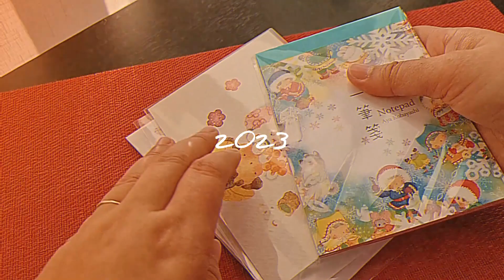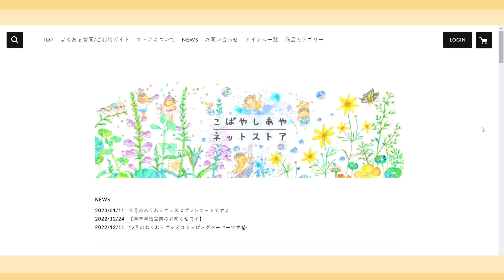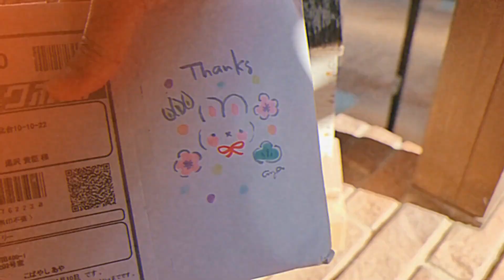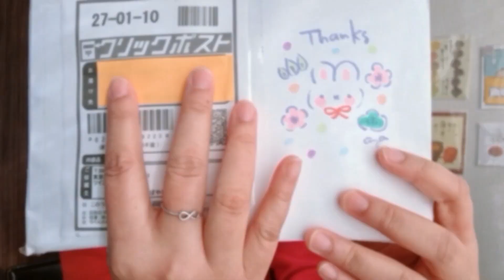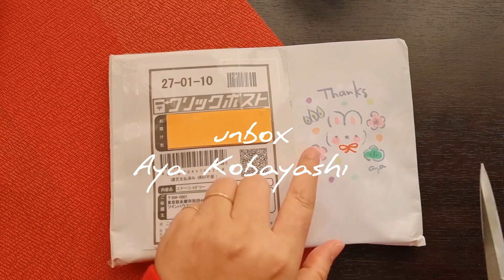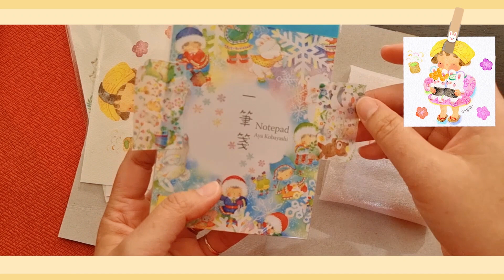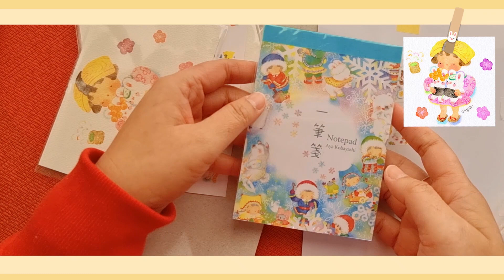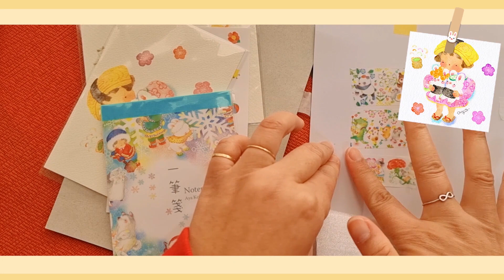ซื้อการ์ดและของน่ารักจากศิลปินญี่ปุ่น Aya Kobayashi I PannPam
วันนี้แพนแพมพาทุกคนมาช็อปปิ้งซื้อของที่ดีต่อใจจากศิลปินชาวญี่ปุ่น Aya Kobayashi ทุกครั้งที่อยู่ญี่ปุ่นมักจะซื้อภาพหรือของน่ารัก ของศิลปินชาวญีปุ่นเสมอ

見てくれてありがとうございます😊